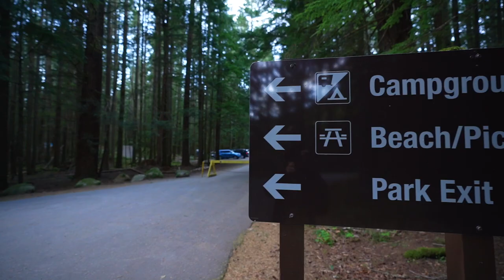We Camped In A Walk-in Site For The First Time: Alice Lake Campground Squamish BC // Nat and Max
OUR UPDATED CAMPING MUST HAVES
Camping on a walk-in site can be daunting especially if you're not sure what to expect. For the third episode of our camping series in British Columbia Canada, we decided to camp in a walk-in site for the first time. In today's Canada travel vlog, we'll show you what it's like to camp at one of BC's most popular family-friendly camping destinations, Alice Lake Provincial Park Campground located in Squamish BC.

Alice Lake is surrounded by mountain ranges and dense forests which makes it perfect for camping. Alice Lake Provincial Park is a popular camping area north of Squamish. It's 1 hour away from Vancouver BC with 108 reservable campsites on site, 55 of which have electrical hook-ups. Facilities also include two shower rooms and washroom buildings, day-use picnic tables, an amphitheater, a bike park, and a playground.

The idea of a walk-in campsite is you "walk-in to the site" with all your camping gear and fortunately, our walk-in site is just 10 steps away from the parking lot which makes it very convenient to carry all our gear from the car to our campsite. The walk-in campsite includes your own picnic table, a fire pit, and a good walking distance from the washroom facilities.

Camping at Alice Lake Campground is a family-friendly campground great for the whole family with a variety of activities to choose from including hiking, mountain biking, swimming, and so much more. Canoe, kayak, pedal boat, and stand-up paddleboard rentals are available at the beach. The trail around Alice Lake is a popular one and if you're feeling more adventurous there is the Four Lakes Trail. There are excellent views of the Squamish River and the Tantalus Range from the DeBeck’s Hill Trail too. The day-use area includes three picnic areas, each located by sandy beaches with access to the lake. There are four freshwater lakes that dominate the landscape and make swimming and fishing very enjoyable.